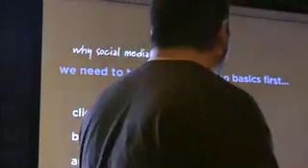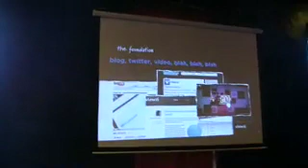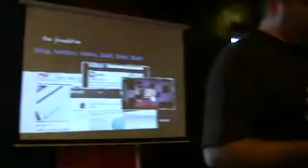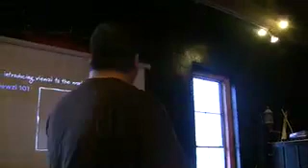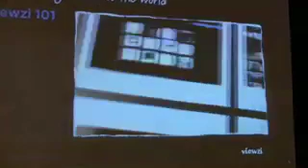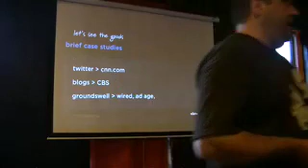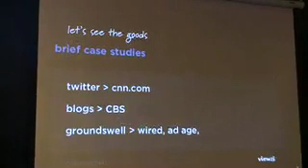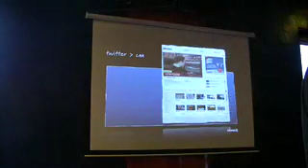Giovanni Gallucci talk in Austin - 2 austincast.com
Giovanni Gallucci talks at Buffalo Billiards on 6th street in Austin, Texas on Sept 3 about how to effectively use social media to get coverage in big media. Laura Alter, Video. Paul Terry Walhus of Spring.net Video, Michelle Greer, Interviewer.